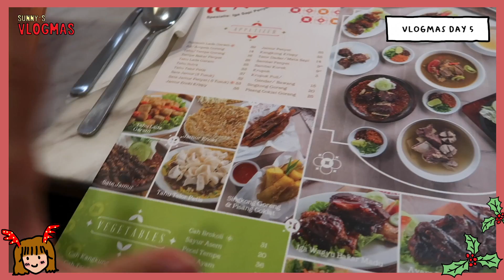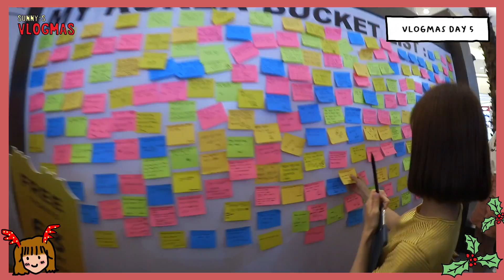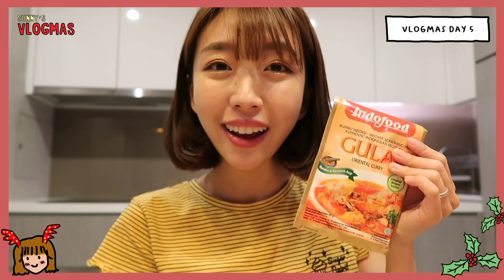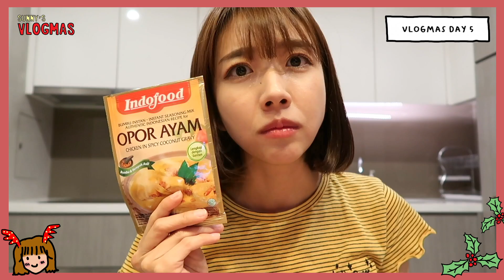VLOGMAS DAY 5 : BAHAGIA BANGET ! ketemu sama Alphiandi 😳📸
♥ ♥ FOLLOW AKU ♥ ♥